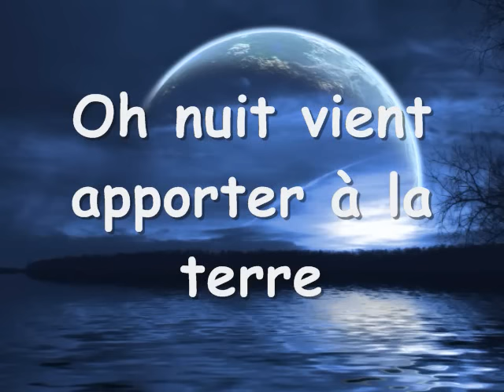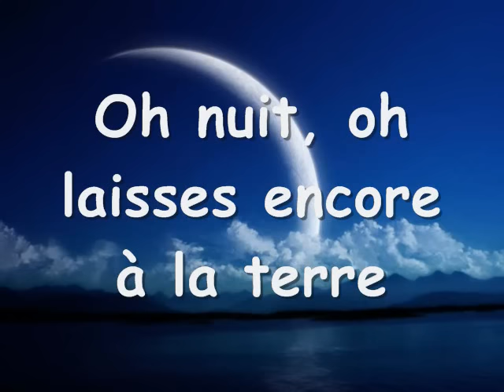La Nuit (Les Choristes): Lyrics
Petites corrections, je suis désolé:
Pas "vient" mais VIENS
 L'ombre qui L'escorte (la première fois)
 le concert de tes VOIX (pas "doigts"!)
"LAISSE encore"
 Est-il DE beauté